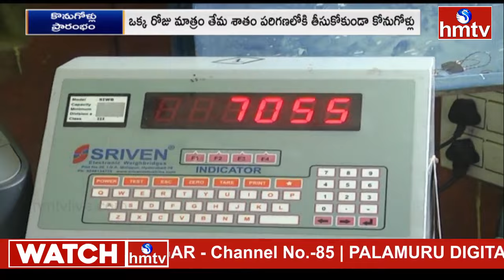Cotton purchase begins in Adilabad market:- ఆదిలాబాద్ మార్కెట్ లో ప్రారంభమైన పత్తి కొనుగోలు | hmtv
ప్రారంభమైన పత్తి కొనుగోలు.. క్వింటాకు ఎంత ధర నిర్ణయించారంటే